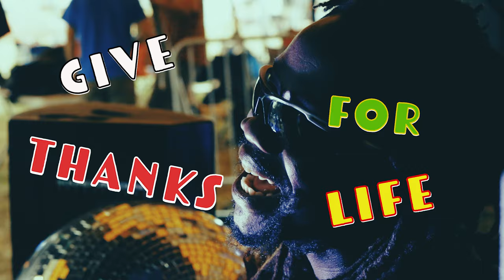Mosaic Foundation - 2019 Vlog Episode 4 - The BBQ V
8/23 and 8/24/2019
For episode 4 of our video series, we are looking back to our time at The BBQ V. Big sound under the big tent with family, friends and upfull vibes abound! Thanks and love to The BBQ crew plus the greater Finger Lakes community that continues to support the arts and cultivate these environments.

Vlog produced by 358 Productions.